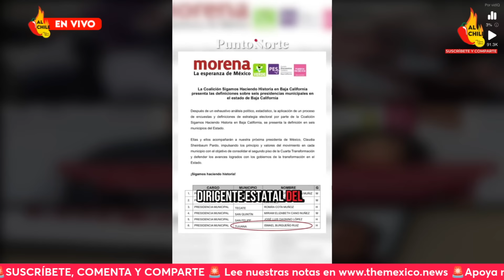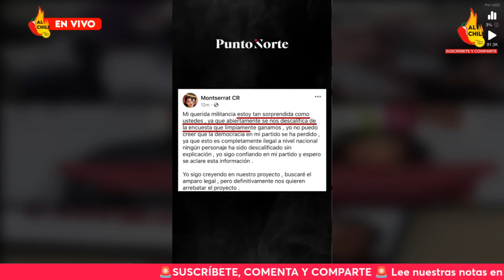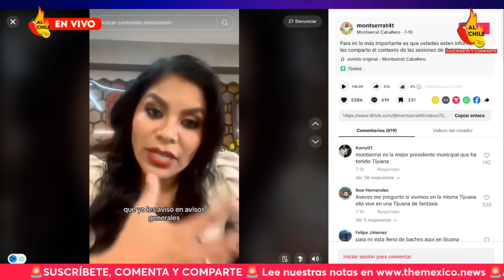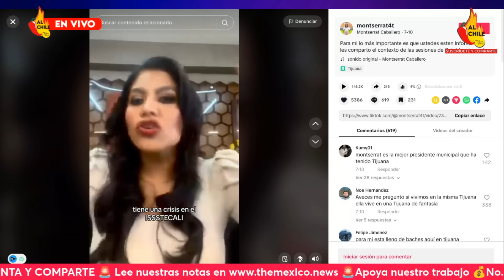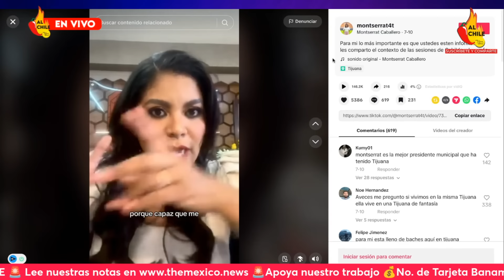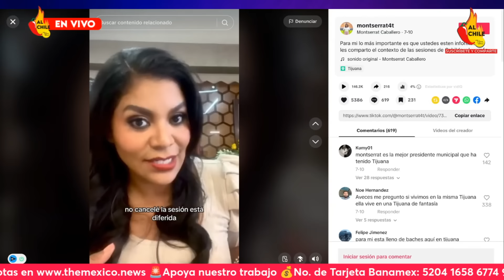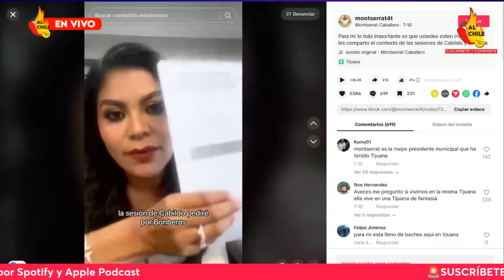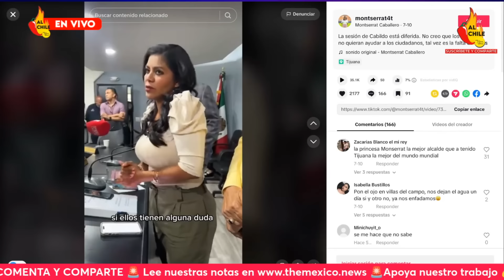Expulsan a alcaldesa de Morena: Entregó dinero al PAN y "se tranzó" un elevador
En este video te cuento por qué Morena está expulsando a la alcaldesa de Tijuana de su partido, tras ofrecerle dinero al PAN y pelearse por un elevador.